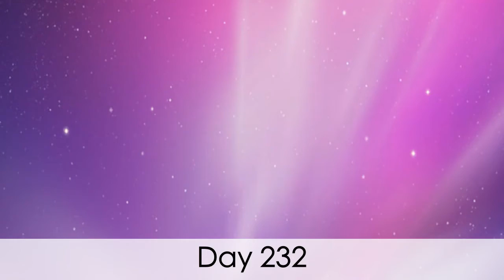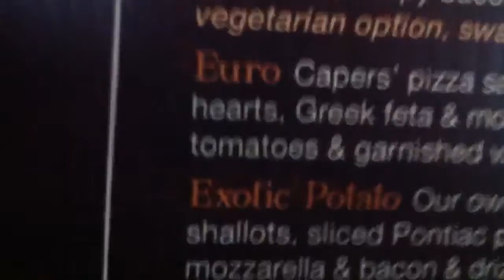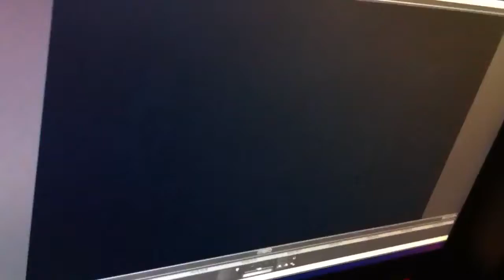The Dangers of Molestation(Day 232)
Breaking news - Penis gets inserted.
LINKZZZZZZ